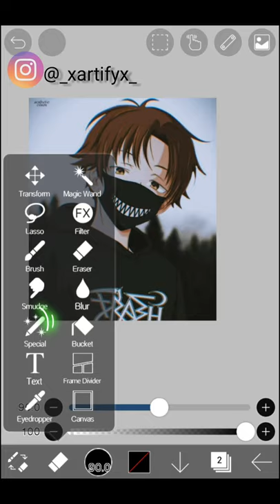How to make your character's eye blink in Ibispaint X || Tutorial ✨ || Animate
Music
Musician: Rook1e

Questions asked frequently
Q. What app do you use for this digital art?
A. I use IbisPaint X

Q. Do u use a stylus pen?
A. No I use my hands ✋

Q.  Do u have the Procreate?
A. No :(

Q. What is your name/ age etc.
A. I haven't revealed it yet ;)

Q. When will u reveal your face?
A. Maybe when I hit 1,00,000 🥺✨

Q. Do you do the drawings that your viewers ask for?
A. Yes!! ofcourse :)

Q. Where do you edit your videos?
A. I use Inshot and Kinemaster

Q. Where do you get these pictures / background?
A. From Pinterest

If you have any other questions ask me in the comment box :D